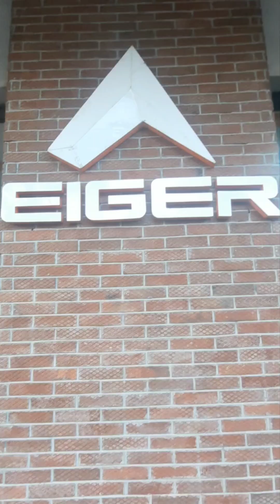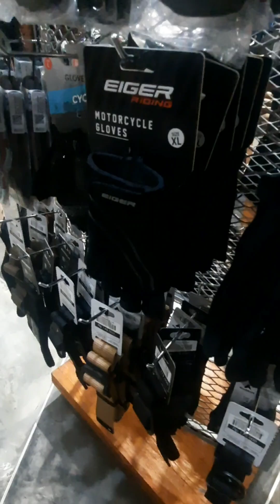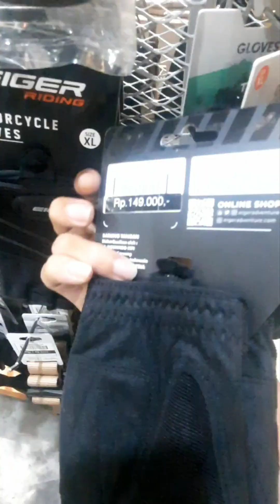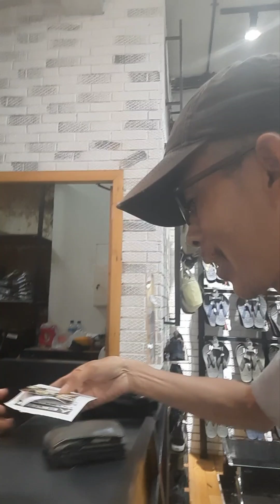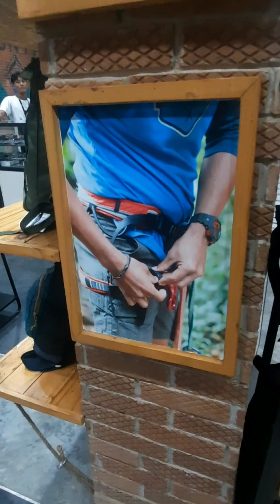NEVER STOP EXPLORING - EIGER ADVENTURE - VLOG